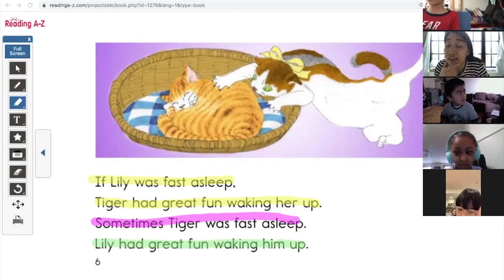Finding the Best Evidence - Grade K